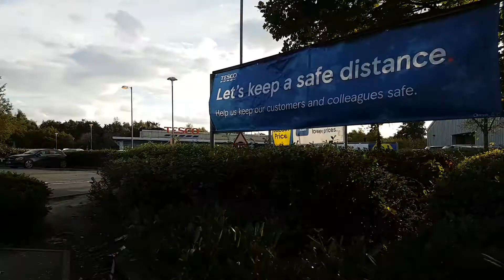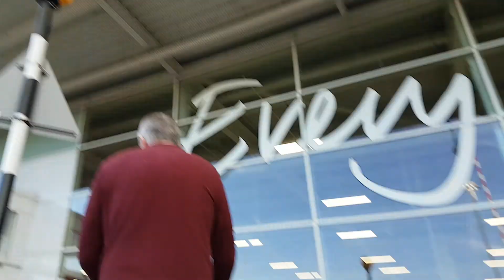Diss Town Tour|Going to Tesco Shop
Walking at Town of Diss, Norfolk, UK